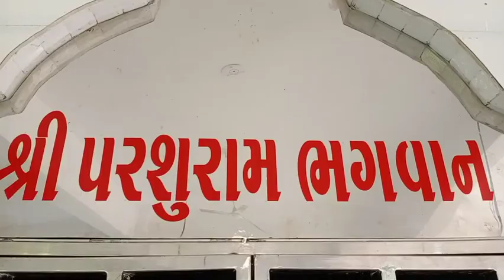July 20, 2020